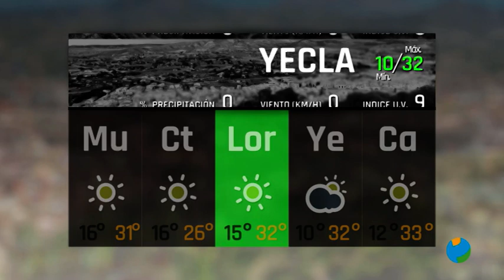27/04/2023 Previsión del tiempo para esta tarde